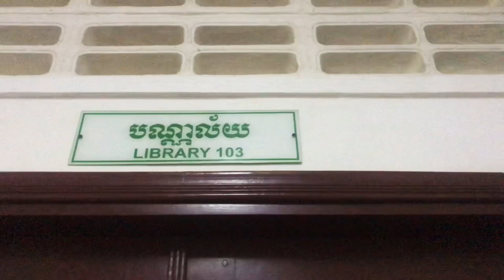Highlands Bible College